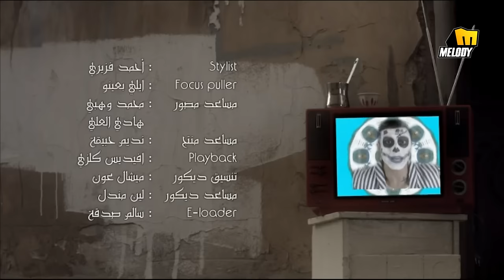Jad Shwery - 3esha Keda / جاد شويري - عشها كده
Jad Shwery's (Choueiri) new video for the song 3esha Keda Portraying him as a joker spreading optimism in the arab revolutions' aftermath.

Featuring london based artist and actress Laura Meakin
Composer: Jad Shwery
Lyrics: Haitham Sha'ban
Director: Robert Cremona

From the 3icha Kida Album.
Powered by Melody and Mira stars

الكليب الجديد لأغنية عيشها كده لجاد شويري يظهر فيه كمهرج ظريف يدعو الى التفاؤل في ظل الثورات العربية. من البوم عشها كده.